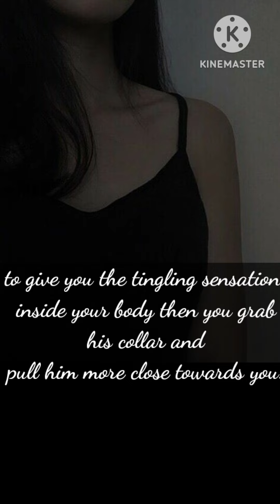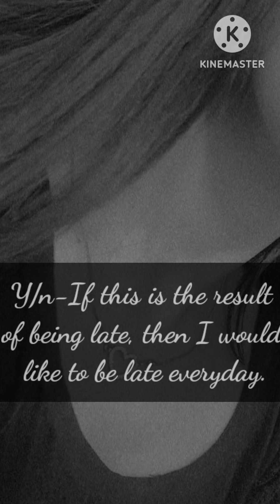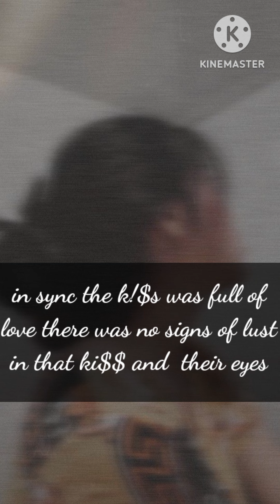BTS REACTION 'When you come home late at night'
The characters and scenes are all fictional. There is no connection with reality. I don't mean to degrade or hurt any idols.

Only the storyline belongs to me.